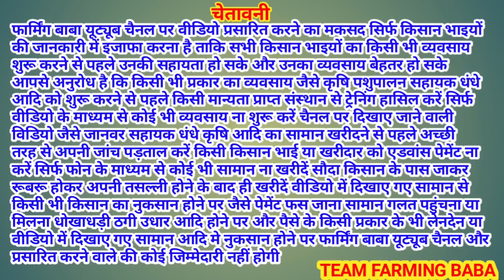ਨਜ਼ੀਰ ਖ਼ਾਨ ਰਹਿਣ ਦੇ ਮੈ ਵੀ ਕਸਾਈ ਆਂ live_sauda tung wali bakri bazar goat farming @farmingbaba goats